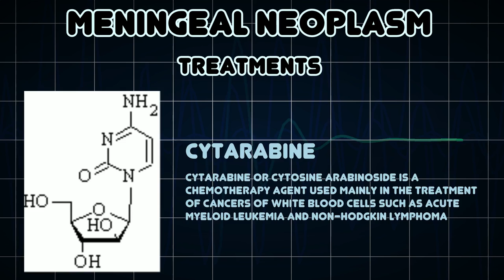Meningeal Neoplasm (Medical Condition)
Symptoms, risk factors and treatments of Meningeal Neoplasm (Medical Condition)

Meningeal Neoplasm are a variety of neoplastic lesions of the meninges, but tumors originating from meningothelial cells are most prevalent